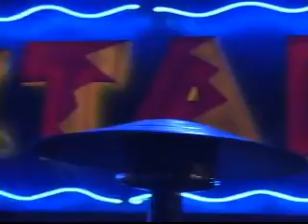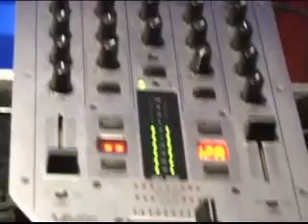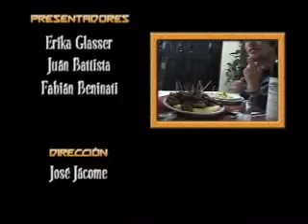EL SITIO (PARTE 02)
ESTE ES UN MAGAZZINE PILOTO REALIZADO POR JOVENES CIENASTAS CON LA ESPERANZA QUE SE CONVIERTA EN UN PROGRAMA PARA TELEVISION Y PODER MOSTRAR CADA CIUDAD DE COLOMBIA SEMANALMENTE EN TRES PARTES FUDAMENTALES LA CULTURA, LA GASTRONOMIA Y EL ENTRETENIMIENTO